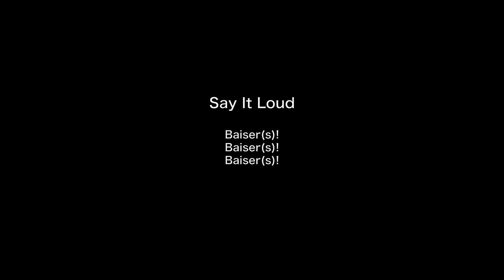CULTURAMA HOMEMADE #14 I EIZO SAKATA 💋 HILOÉE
HOMEMADE Épisode N°14 : “Say It Loud, Baiser(s), Baiser(s), Baiser(s)”

En cette période de distanciation sociale, comment nos interactions sociales vont-elles changer ? Déconfiné, l'artiste Eizo SAKATA continue sa production non-essentielle avec l'eau de mer. Tandis que le mot "confinement" est encore dans toutes les bouches, la poétesse Hiloée songe aux baisers collectés par Eizo. "Say It Loud, Baiser(s), Baiser(s), Baiser(s)" est un projet artistique fondé sur la collecte de baisers aux quatre coins du monde 💋 à l'aide de jus de raisin. Les multiples attitudes des donateurs produisent une gamme surprenante d'empreintes de lèvres, intéressante d'un point de vue aussi bien esthétique que culturel. 💋 💋 Baisers sans Frontières 💋💋 💋 Baisers d'amour inconditionnel 💋 💋 💋 💋 Baisers de transformation intérieure 💋 💋 💋 💋💋 Baisers du nouveau consentement, invité des rites de salutation !

Remerciements à  Eizo SAKATA 💋 HILOÉE
太山を挟んで北海を超ゆ
Pour envoyer vos "Baisers Sans Frontières" :

Soutenez-nous pour plus de découvertes !

Dans une période exceptionnelle, « HOMEMADE » est une expérience unique, celle de l'exploration de l'Art et du Design, tournée en plein déconfinement et partagée dans l'espace numérique ! Alors poussons les murs et partons ensemble. L'Art, la Culture et le Design ouvrent nos lucarnes et nos écoutilles.

ÉQUIPE CULTURAMA "HOMEMADE" :
Co-réalisation :
José Man Lius
Barbara Marshall
Grigoriy Manucharian

Habillage générique :
JML PARIS & studiodav

► culturama.studio